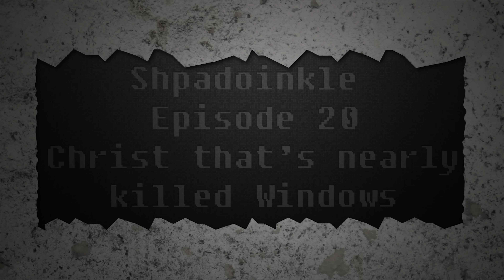Shpadoinkle Episode 20: Christ That's Nearly Killed Windows